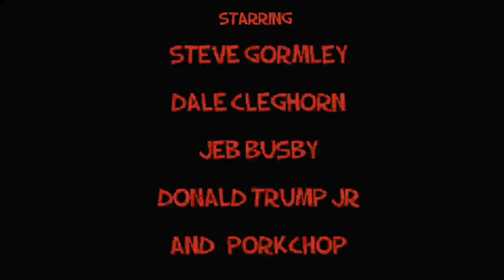ADVENTURE DUDES…EPISODE # 7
HUMP DAY